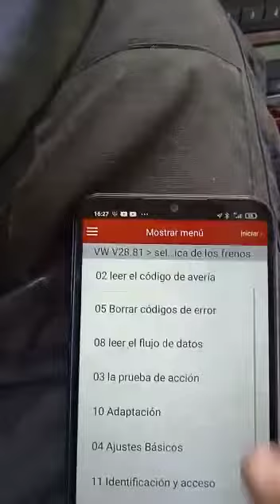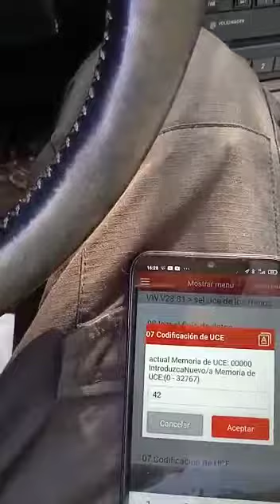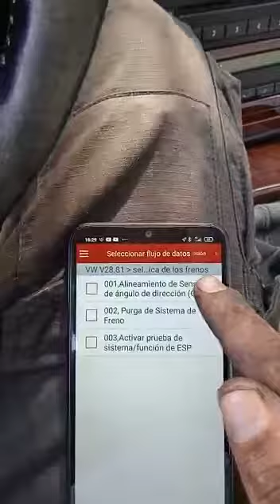codage ABS VW launch x431